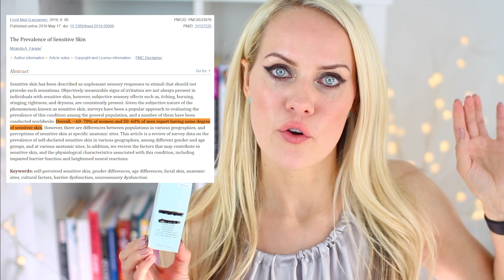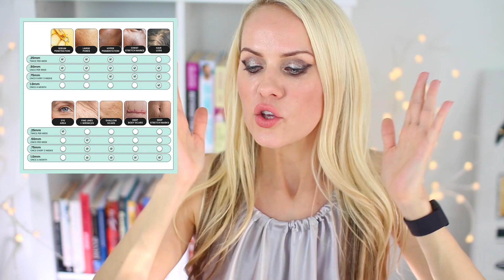WHY VITAMIN C BURNS AND IRRITATES YOUR SKIN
I want to speak out to protect you. Several big skincare companies are lying to you about their serum's ingredients!

One of the ways to destroy your skin's protective barrier is the overuse of actives in skin care: ascorbic acid, retinol, glycolic acid, salicylic acid, etc. Reduce that to 1-4x a week. Also, replace L Ascorbic Acid with Sodium Ascorbic Phosphate.

Want a virtual holistic family where we all help one another be healthier and have better skin?

🔹🔹🔹🔹👇 I share FREE beauty tips here 👇🔹🔹🔹🔹

📌 Timestamps

0:00 – Introduction
1:14 – Why Does Your Skin Get Irritated?
2:39 – Why Do Most People Have Sensitive Skin?
3:20 – How Often Can You Use Vitamin C?
5:16 – Industry Issues
7:38 – The Product